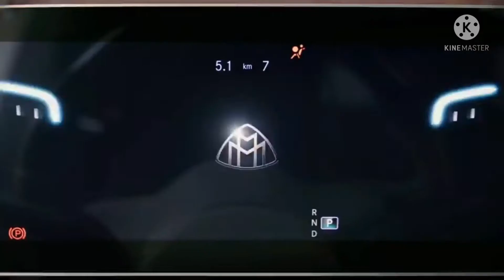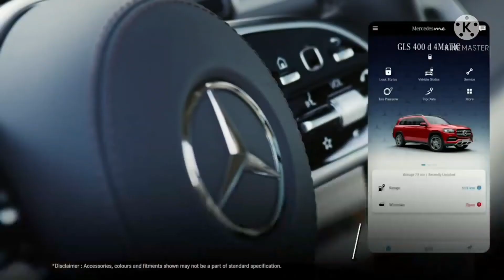New Mercedes Benz Gls Maybach 2021 |Marathi car update